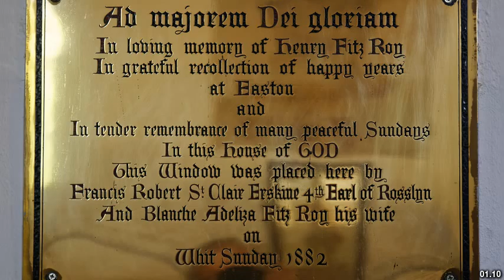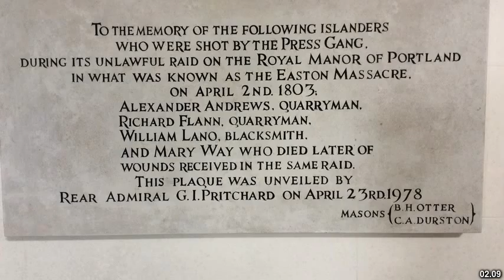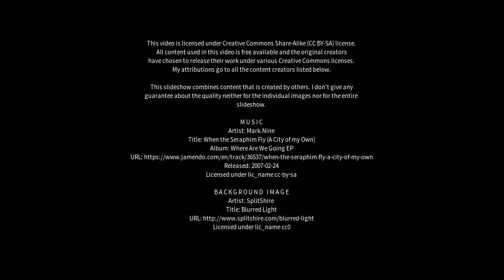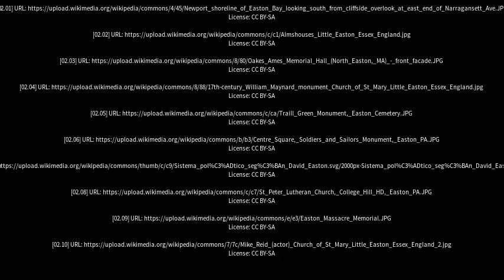Best places to visit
Best places to visit - Easton (United Kingdom) Best places to visit - Slideshows from all over the world - City trips, nature pictures, etc.